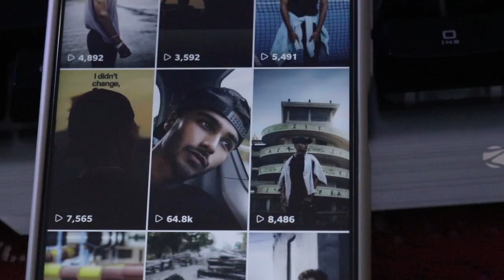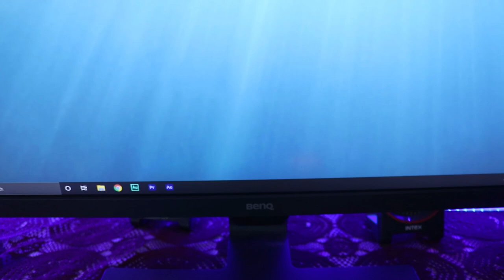5000 SUBSCRIBERS COMPLETED WITH BMW BIKE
Hello everyone , MY name is kanha i m from  mahasamund chattisgarh .